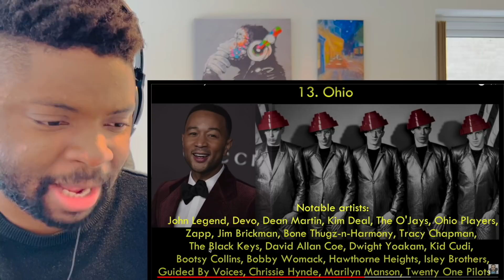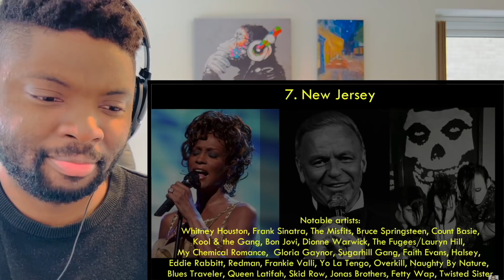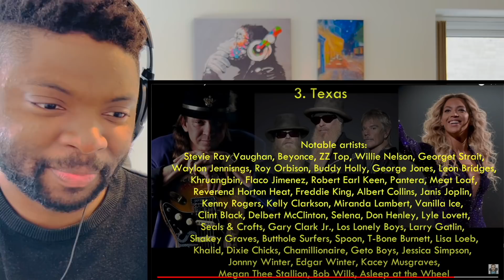🇬🇧BRIT Reacts To US STATES RANKED BY THEIR MUSICAL ARTISTS!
Hi everyone, I’m Kabir and welcome to another episode of Kabir Considers! In this video I’m going React To US STATES RANKED BY THEIR MUSICAL ARTISTS!

Kabir Considers
Hornchurch
RM12 9JG
United Kingdom